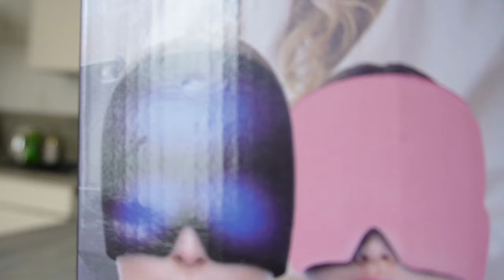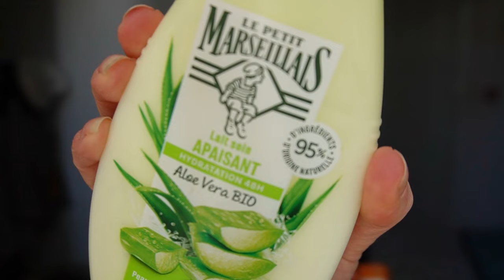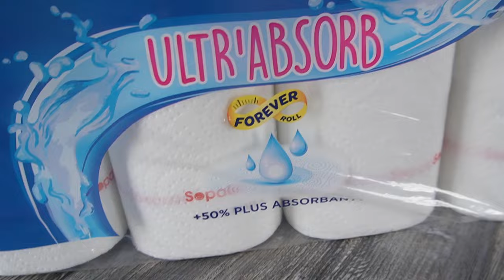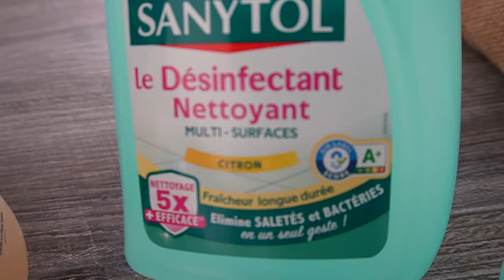Ça devient TRÈS pénible !